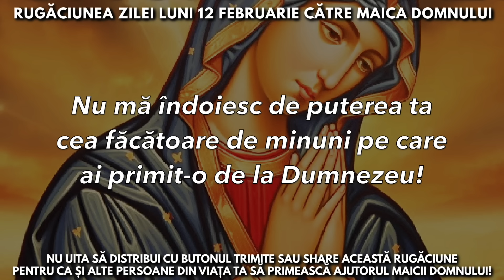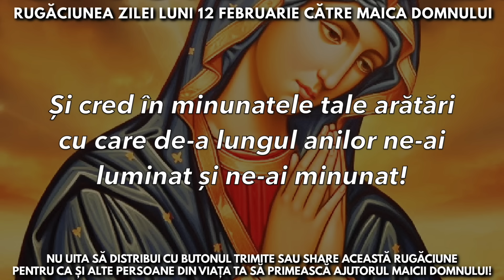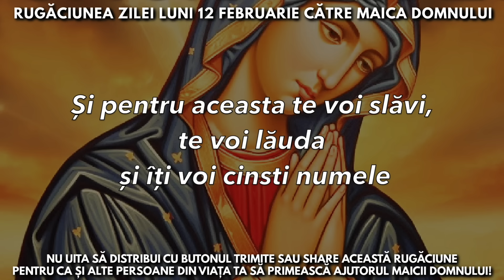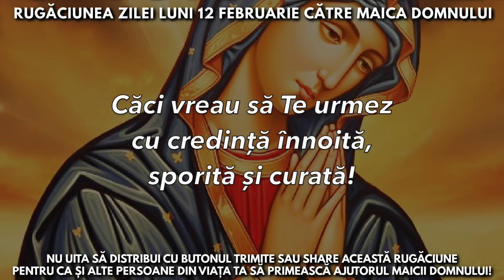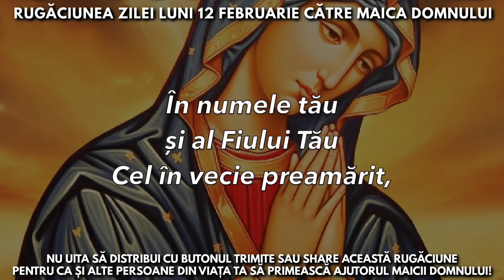Rugăciunea Zilei Luni 12 Februarie Către Maica Domnului 🙏 Rugăciuni Făcătoare De Minuni